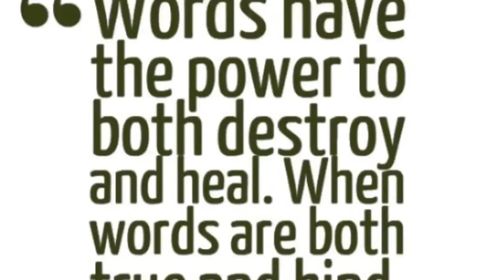5-10-18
wow its thursday